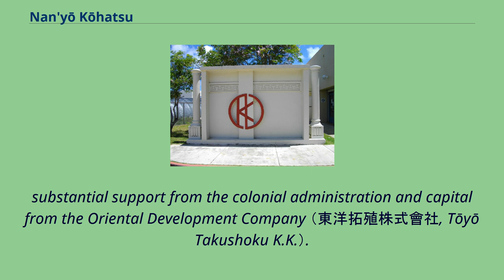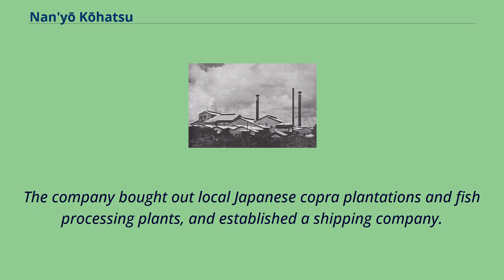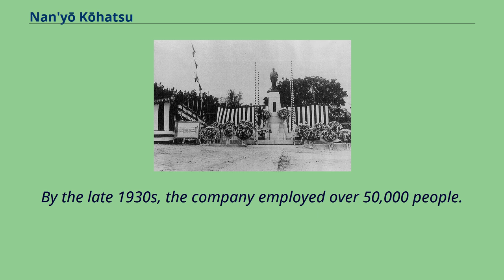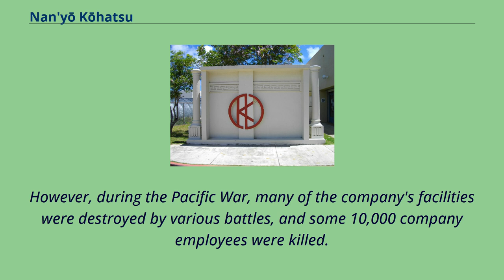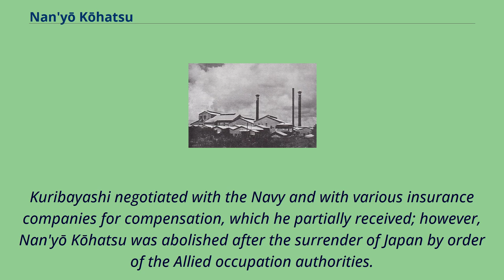Nan'yō Kōhatsu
Factory of Nan'yō Kōhatsu in Chalan Kanoa, Saipan The Nan'yō Kōhatsu kabushiki gaisha （南洋興発株式会社, abbreviated to Nankō or NKKK）, also known the South Seas Development Company,
was a Japanese strategic development company which aimed to promote economic development and Japanese political interests in Micronesia and Southeast Asia.
Unveiling ceremony of Haruji Matsue Statue Founded in 1921 by Haruji Matsue to exploit the new mandated territory of Micronesia, Nanko received
substantial support from the colonial administration and capital from the Oriental Development Company （東洋拓殖株式會社, Tōyō Takushoku K.K.）.
The company was promoted as the "Mantetsu of the South" in hopes that it would be as successful and as profitable as the South Manchuria Railway Company.
Matsue was a fervent supporter of the Nanshin-ron doctrine, which advocated Japanese territorial expansion and colonization of the islands of Oceania and eventually the European-held territories of the Indonesian archipelago.
Building on the resources of the defunct Nan'yō Shokusan, Matsue was able to build a substantial empire supported by the sugar industry during the 1920s and 1930s.
In addition to sponsoring the immigration of over 5000 workers from Okinawa and northern Japan to the Mariana Islands, and clearing over 3000 hectares for plantations,
the company also built a sugar refinery, alcohol distillation plant, ice place and a railroad.
Sugar cane became the primary industry of Saipan and by the mid-1930s the company exported over twelve million yen of sugar to mainland Japan.
In from the late 1920s and early 1930s, Nan'yō Kōhatsu developed a wide range of activities in British, Dutch and Australian territories in Southeast Asia, especially in Sulawesi and in New Guinea.
The company bought out local Japanese cop...